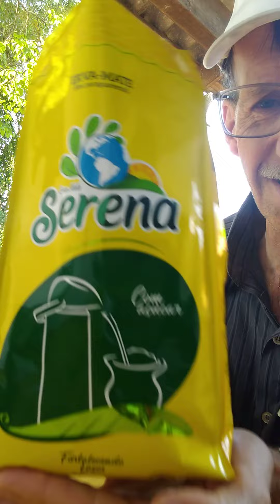Fazendo um mate chimarrão parte 2